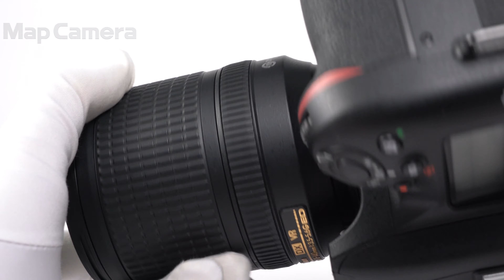Nikon(ニコン) AF-S DX NIKKOR 18-140mm F3.5-5.6G ED VR 並品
Nikon(ニコン) AF-S DX NIKKOR 18-140mm F3.5-5.6G ED VR

【付属品】
レンズフロントキャップ・レンズリアキャップ・別売フード

【人気の理由とは？】広角域から望遠域までこれ1本で撮影可能な約7.8倍の高倍率標準ズームレンズ。持ち歩きやすいサイズと軽さでご旅行にもおすすめです。

【外観】全体的に丁寧に使用されております。
【光学系】レンズ内に薄クモリがありますが、使用上問題ありません。
【その他】別売フード付きです。